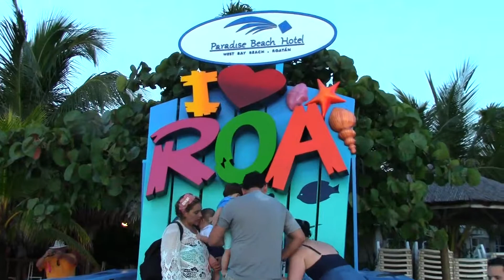VACACIONES EN ROATAN JUNTO A MI MADRE Y DESCENDENCIA